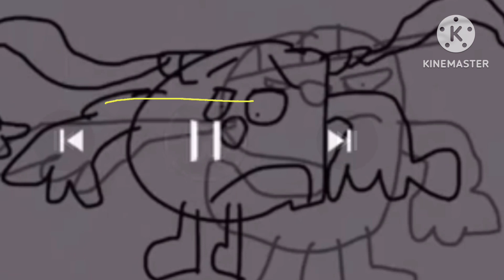eGames Introductions: Trumpy is A Grumpy (Alternative Ending)